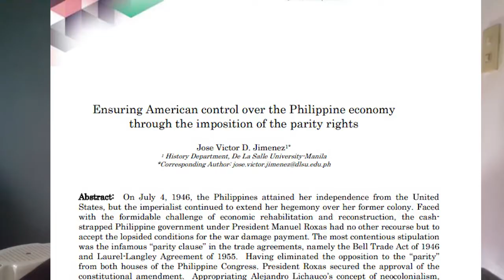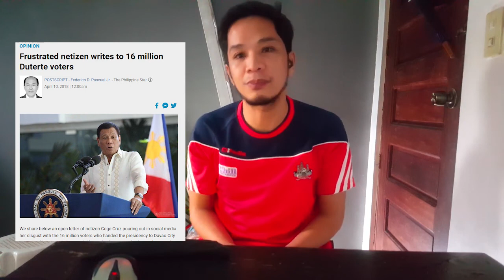Freedom of Speech l Liberal Thoughts Police l Bread Abellera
It is a sad reality when this so-called freedom of speech loving people are the one who wants to silence other's freedom. Ironically they become the dictators that they hate most.

For further reading regarding the life of Pilipinos during the Marcos and American Era kindly visit this website/s:

Abueva, Jose Veloso. “Filipino Democracy and the American Legacy.” The Annals of the American Academy of Political and Social Science, vol. 428, [Sage Publications, Inc., American Academy of Political and Social Science], 1976, pp. 114–33,